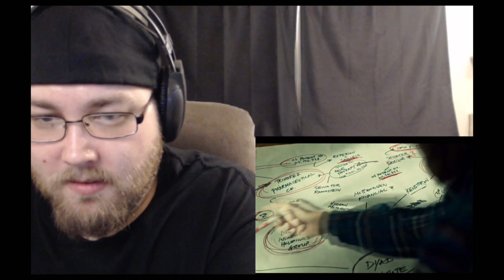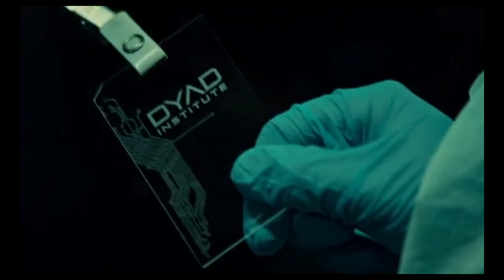Orphan Black 2x10 Reaction! | "By Means Which Have Never Yet Been Tried" *The Season 2 Finale!!!*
Duncan calls Rachel's bluff as Sarah escapes with her life, an extra eye AND knowledge of a new Clone Batch...